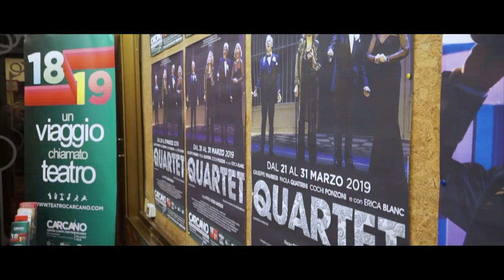“QUARTET” di R HARWOOD -PAMBIERI,QUATTRINI,PONZONI,BLANC- Regia:PATRICK ROSSI GASTALDI-MI, 23.3.2019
Giuseppe Pambieri, Paola Quattrini, Cochi Ponzoni ed Erica Blanc sono stati i quattro assi della scena nella deliziosa commedia “Quartet” di Ronald Harwood sul palco, dal 23 al 31 marzo 2019, del Teatro Carcano di Milano. Con la traduzione e l’adattamento di Antonia Brancati, le scene di Fabiana Di Marco, i costumi di Teresa Acone e il disegno luci di Mirko Oteri e con la regia di Patrick Rossi Gastaldi, questa commedia viene ambientata in Italia, culla del bel canto, con protagonisti quattro grandi interpreti d’opera. Famosi, energici, irascibili ma anche divertenti, vivono ospiti di una casa di riposo. Che cosa accade quando a queste vecchie glorie viene proposto di rappresentare per un galà il loro cavallo di battaglia, il noto quartetto dell’opera lirica “Rigoletto” di Giuseppe Verdi “Bella figlia dell’amore”? Tra rivelazioni, confessioni, invenzioni ed il classico “colpo di teatro”, i quattro troveranno il modo non solo di tornare alle scene, ma di far ascoltare le loro voci, riscoprendosi giovani e gloriosi come un tempo. Un gioco teatrale e drammaturgico capace di far ridere, riflettere e commuovere, condotto da quattro assi della scena – Giuseppe Pambieri, Paola Quattrini, Cochi Ponzoni e Erica Blanc – per la regia di Patrick Rossi Gastaldi. Dalla commedia di Harwood è stato tratto nel 2012 un film di grande successo diretto da Dustin Hoffman, al suo esordio dietro la macchina da presa. Tra gli interpreti, Maggie Smith, Tom Courtenay, Billy Connolly, Michael Gordon, Pauline Collins. Tre anziani, ex famosi cantanti d’opera, che spesso hanno lavorato insieme, sono seduti nel giardino d’inverno di una casa di riposo. Rudy intento a leggere note su Wagner, Cecy ad ascoltare musica con il suo portatile e Titta ad argomentare sulla procacità e sul passato alquanto “sbarazzino” della sua collega. Stanno per essere raggiunti da un nuovo arrivo: Giulia, una grande star del passato lirico con la quale Rudy è stato un tempo infelicemente sposato. C’è qualche possibilità per la quale potranno mai cantare di nuovo insieme? Tre dei quattro sono pronti a ricreare il quartetto del terzo atto del Rigoletto, ma uno no … In questa intelligente cronistoria di un crepuscolo “attivo” riaffiorano passioni venate di nostalgia ironica. Sul palco un cast di eccezione, il cui talento e capacità di sostenere un dialogo ricco di scoppiettanti e spesso crudeli scambi di battute disegnano un quartetto di personaggi irresistibile. Per il regista Patrick Rossi Gastaldi “”Quartet” ha il pregio di saper parlare del passare del tempo, della terza età, degli acciacchi del corpo e della mente che caratterizzano l’ultima fase della vita con delicata ironia. Un commosso e divertente omaggio alla passione di chi ha dedicato la vita alla musica, alla bellezza e al teatro che rivela quante gioiose sorprese può riservare il “limbo” della nostra vita. Una deliziosa commedia che mette quasi voglia di invecchiare!”.